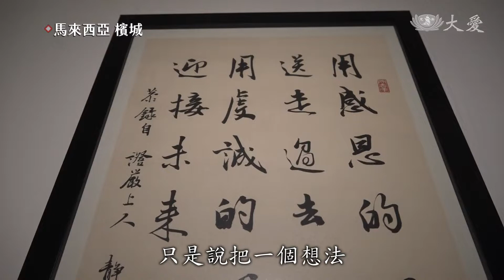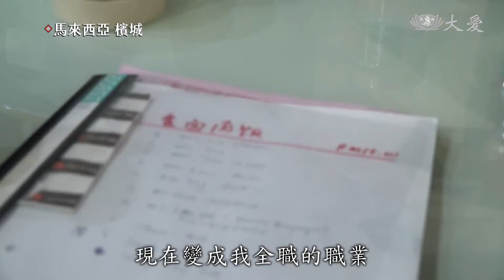幸福童話變調 放下我執身心復"蔬"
無憂無慮的富裕生活，加上幸福家庭，怎麼也沒想到，有一天丈夫會提出離婚，面對暴風般轉變，她靠著素食便當，重新找到人生新方向。

志工 梁莉莉：「把一個想法，不好的想法，先一個轉念，當你接受的時候，你看開的時候，哇！你會看到一片天，是非常非常地漂亮。我的婚姻出了狀況，所以那時候就很迷茫，很多東西很埋怨，到底是錯在哪裡？那時候來慈濟，是想要找答案，我聽到上人的開示，萬般帶不走，只有業隨身的時候，我決定放下，把這個不圓滿婚姻的這個因緣完完全全地接受，去放下。你說完全不埋怨嗎？其實我們是平凡人還是會埋怨，只是說把一個想法、不好的想法，先一個轉念，所以那個時候，我就把那個執著、怨恨放下。他(孩子)講他要吃素，那時候就開始慢慢學，就開始慢慢地做飯盒，現在變成我全職的職業。你需要策畫，需要籌備，需要採購，需要烹飪，是很大的工程，所以你做到那個餐，排到美美的時候，每一個人在吃的時候，是你的真心地付出的時候，那個(感覺)很滿足啊。它(做便當)把我以前很沒有方向，然後直到現在我找到自己的方向。其實素食是，因為我們不殺動物，不要再去做這個造殺業之外，我們不要再製作惡業，因為我相信說，在我這個因緣的起伏，也是有這個惡業的循環在，所以我不希望說再有這個惡緣還在繼續，所以我選擇做素食，所以我覺得，(你)問我，遇到這件事情覺得苦嗎？開頭我跟你講，是非常非常地苦，接受的時候，你看開的時候，哇！你會看到一片天，是非常非常地漂亮。」

余韶蓮 林學群 馬來西亞報導